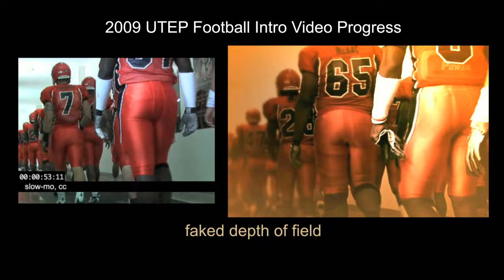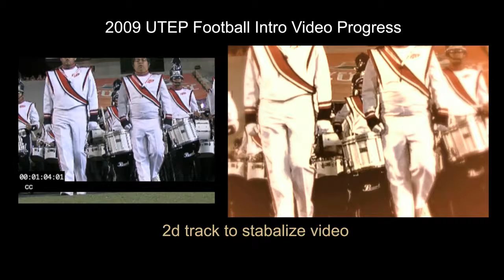2009 Utep Football Intro Video - Breakdown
See how the raw elements of sports intro video are put together with 3d animation, motion graphics and visual effects to produce a finished team intro video.